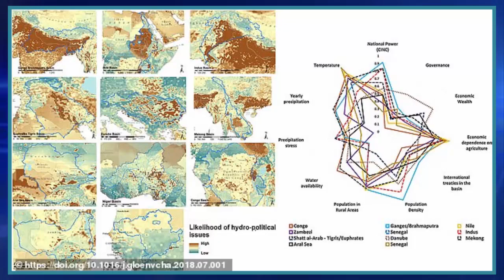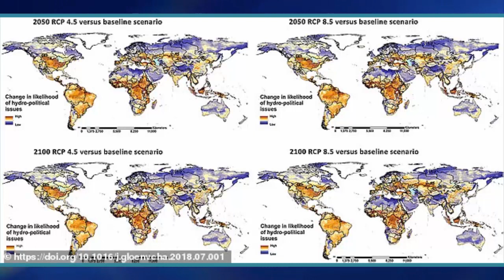Researchers show where the world will run out of water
The researchers used machine learning to look at areas with previous episodes of conflict and cooperation tied to 'transboundary water resources'
    They identified five global hotspots that are expected to be hit by water wars
    Conflicts would be exacerbated by climate change and rising global populations
    This includes the Nile, Ganges-Brahmaputra, Indus, Tigris-Euphrates and Colorado rivers - all of which are areas with 'already water stressed basins'